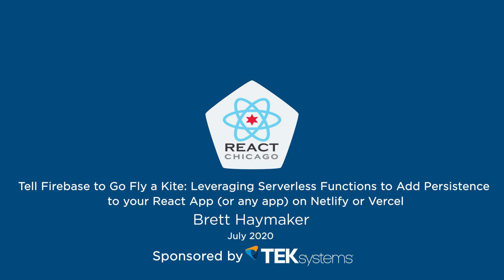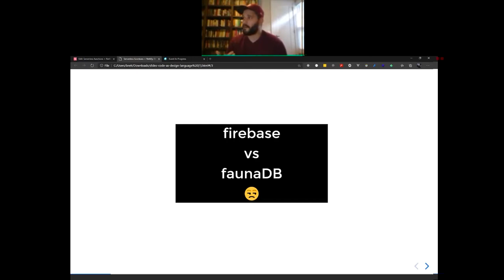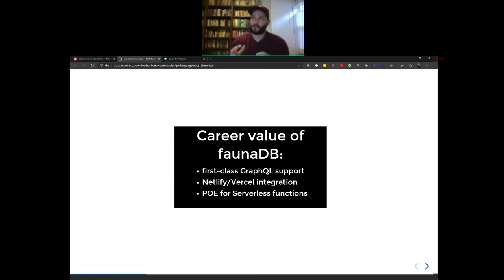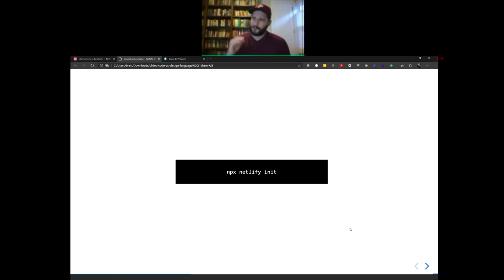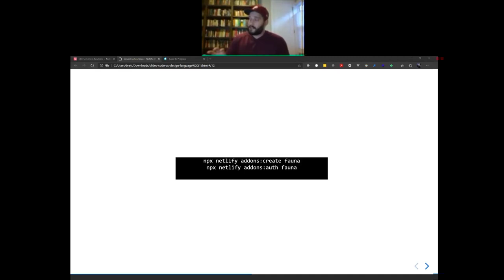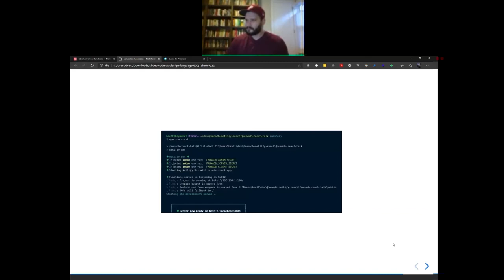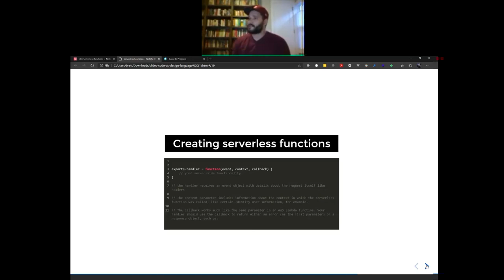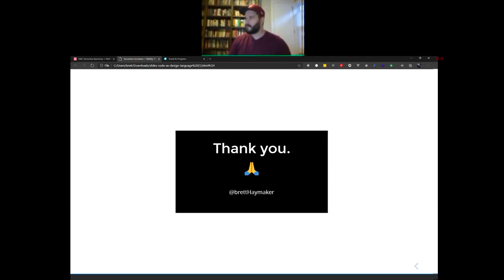React Chicago Jul 2020 - "Tell Firebase to Go Fly a Kite..." by Brett Haymaker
Tell Firebase to Go Fly a Kite: Leveraging Serverless Functions to Add Persistence to your React App (or any app) on Netlify or Verce

Brett Haymaker is a Lead UI Engineer @ Bank of America Merrill Lynch and a Lead Instructor @ General Assembly.